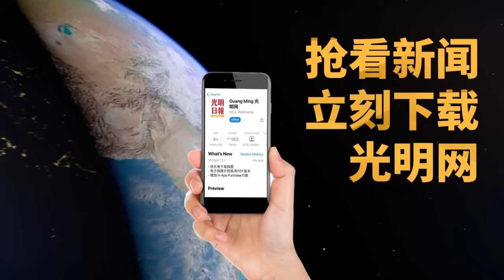【光明新聞通】2024年4月30日夜報封面焦點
◆反擊阿末法德里質疑學歷 小桃UPSR SPM皆全A

◆主持會議白板倒下 黃思漢砸傷頭

◆5被告6月10重新過堂 KK襪風波案擇日開審

◆杯葛潮發酵 丹20家剩6 全國101 KFC停業

◆蔡兆源：本地業者員工當災 外資須知課題敏感度